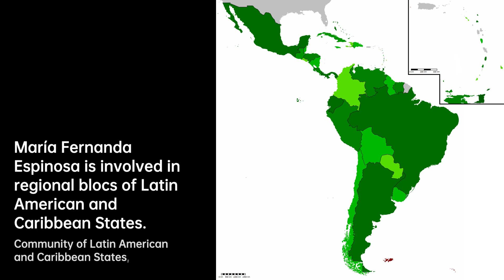María Fernanda Espinosa: A Diplomat's Journey | María Fernanda Espinosa Biography | Writers & Novel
María Fernanda Espinosa Garcés is an Ecuadorian politician and diplomat. She was the President of……